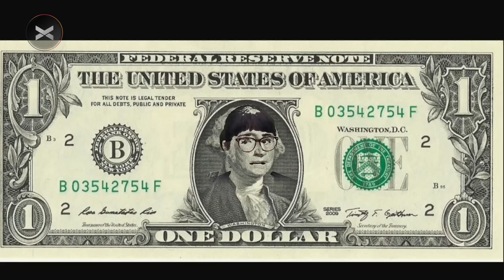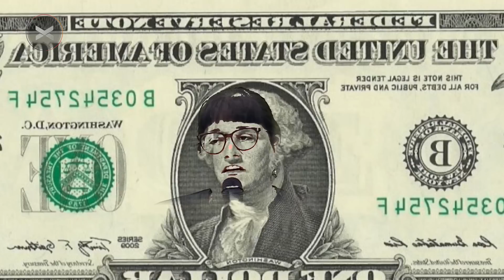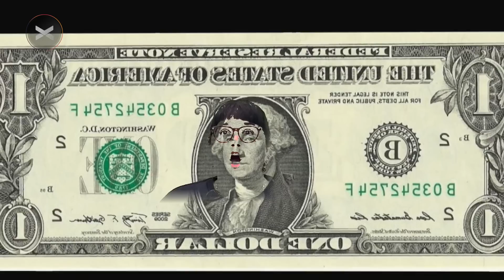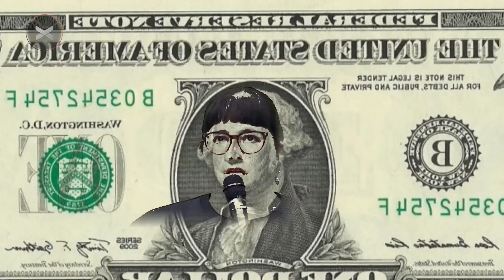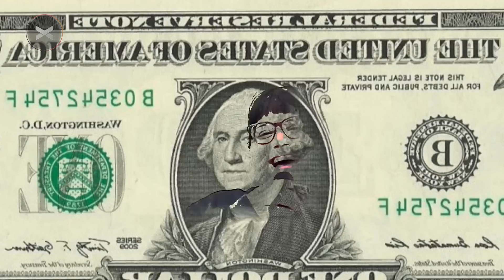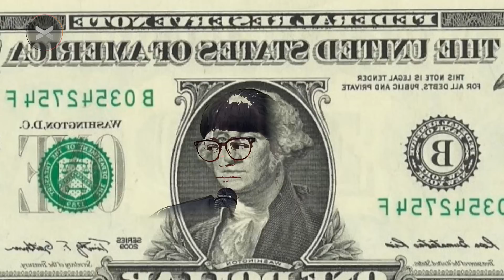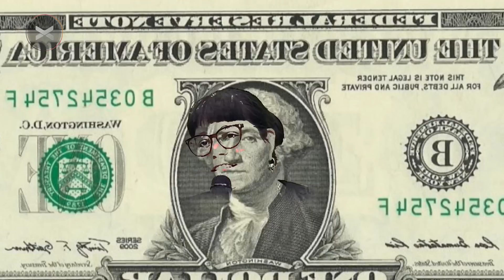Llegó el DOLAR NOLI para romper todo el mercado de divisas 💸